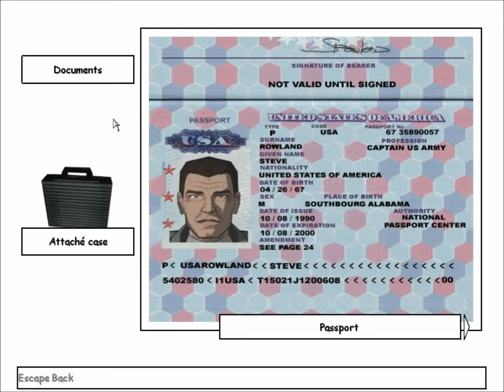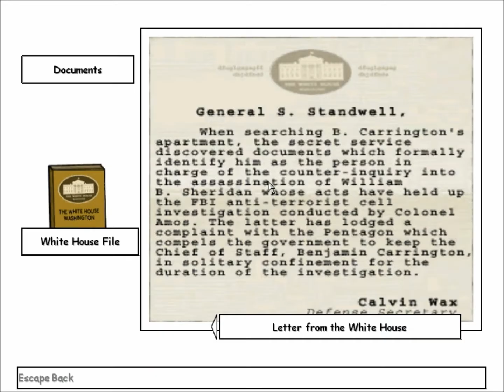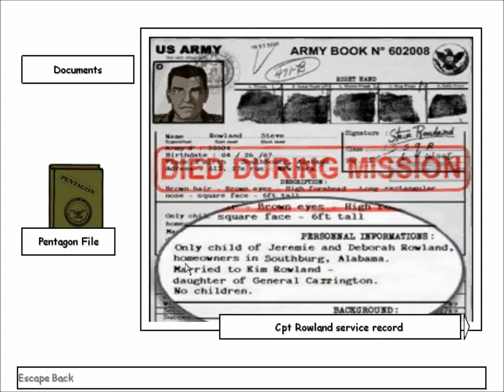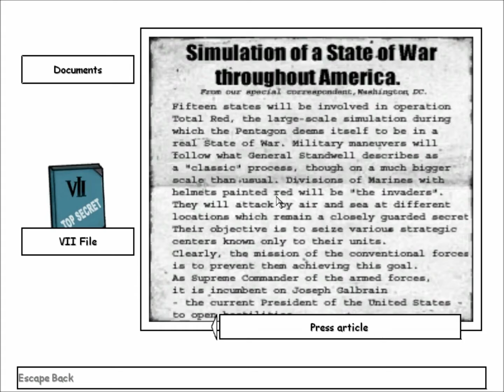Let's Play XIII - Part 23, Top Secret Meeting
Let's Play XIII - Part 23
Oooh super secret spy time.